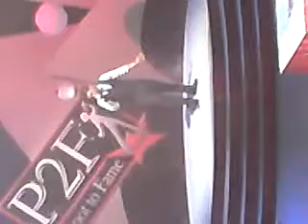Neff-katakan saja @top42 P2F 2010.3gp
Originally sing : ferhad
Song titile : Katakan Saja
Taken : 2010